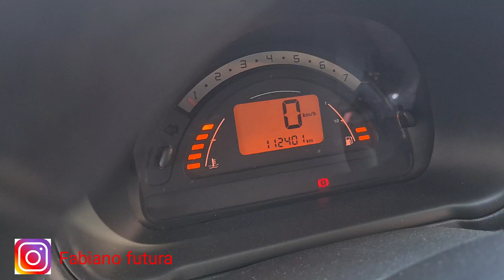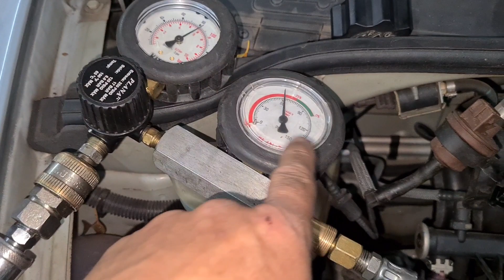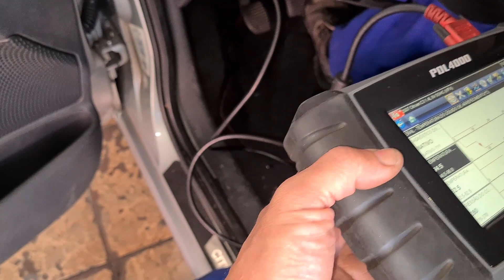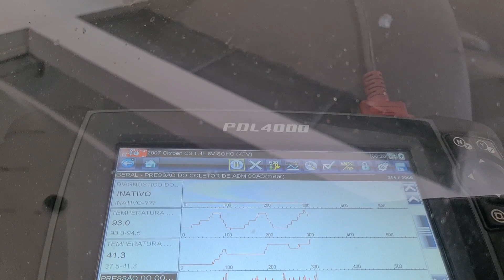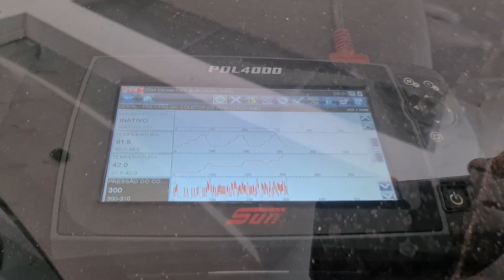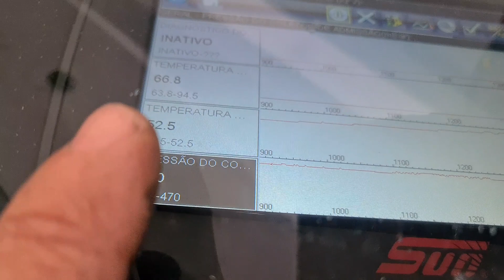C3 subindo temperatura dica top bora pro diagnóstico